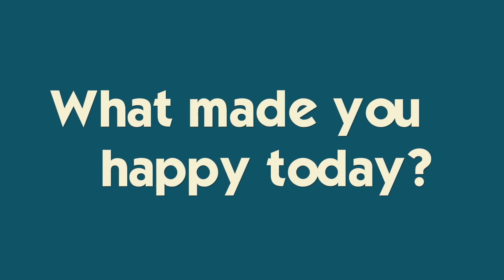It's Stranded in the Airport- Our Flight is Cancelled! | New Year's CRUISE WEEK Day 6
Its the last day of our cruise and our flight home was cancelled!  First the cruise was delayed, and now our flight 🙃We spend hours in the airport- Do we make it home?  Join Our Cruise Adventure!

KATIE is a hilarious 14 year old, gymnast, cheerlaedr sister, friend, and swimmer who loves pigs, Grey's Anatomy and wants to be a surgeon.